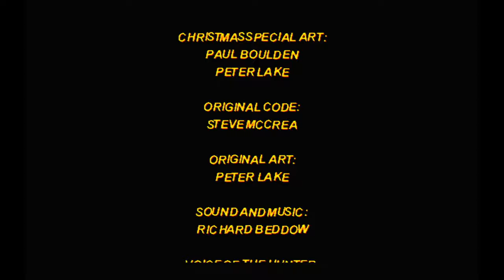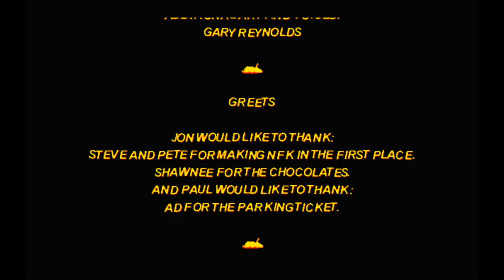NFK: Santa's Gone Postal (1999) Part 3 - Hunting Game (PC)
Hunting the T-rex Bosses in part 3 of NFK: Santa's Gone Postal.

NFK: Santa's Gone Postal  is a sequel to 3D shooter Natural Fawn Killers from Fiendish Games and Small Rockets Game. The player gets to control a psychotic hunter named Harry disguised as Santa. Harry never liked cute furry creatures, so decides this Christmas season, it's time to teach those lovable creatures a lesson. During the ten levels of the game he goes hunting for Reindeers, polar bears and Santa's little helpers manic elves.

0:00 Intro
1:37 Level 9 - Lord of the Fjord
6:56 Level 10 - North Pole